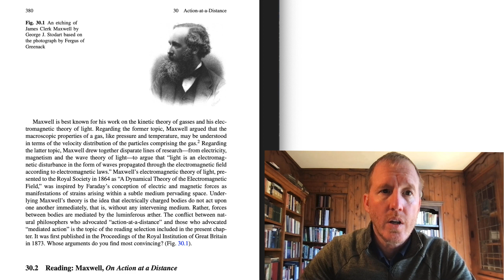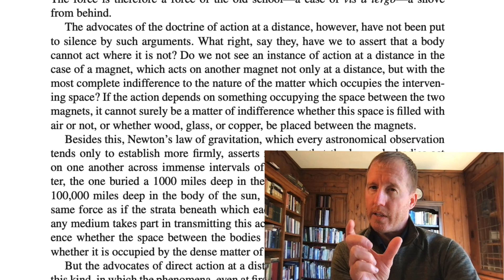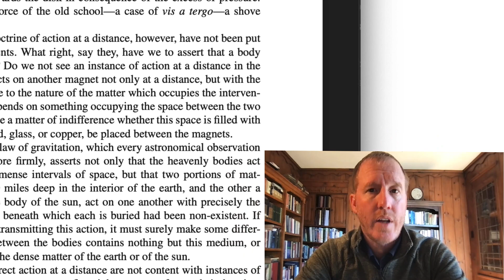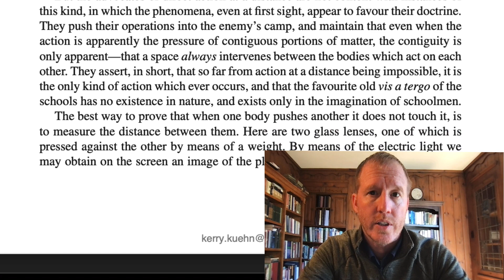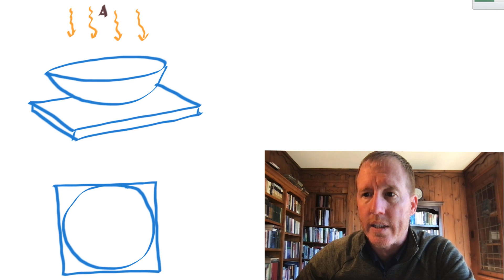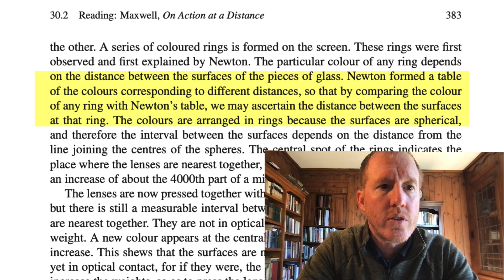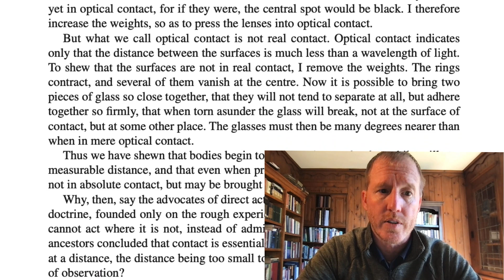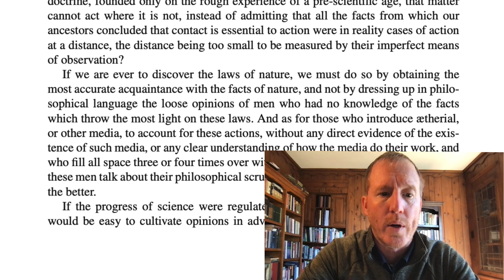Action at a distance (ASGv3Ch30Lect02)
After Maxwell's defense of "mediated action", why would anyone believe that things (like magnets) can act on each other directly across empty space without any means of communicating such a force?   In this video, we read a defense of  so-called "action-at-a-distance".  You might be surprised how convincing the case sounds...